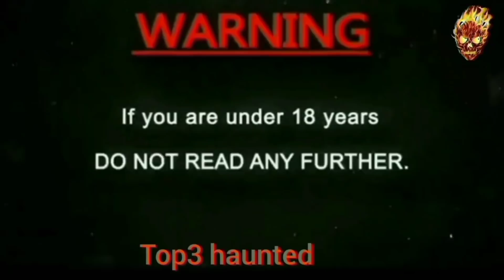Ghost on road part 2 || रोड पे भूत || jeetendra marothiya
@jeetendra marothiya

@jeetendra marothiya